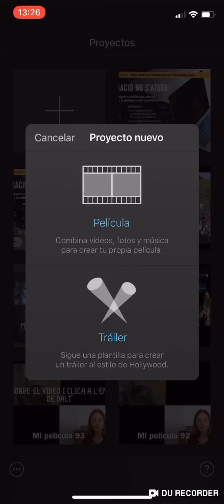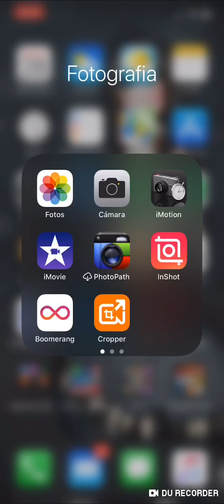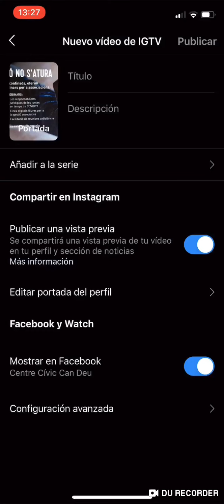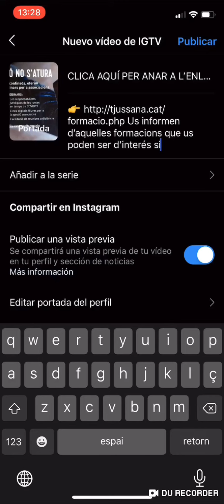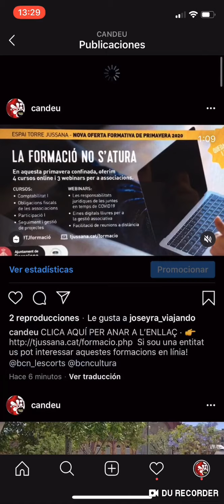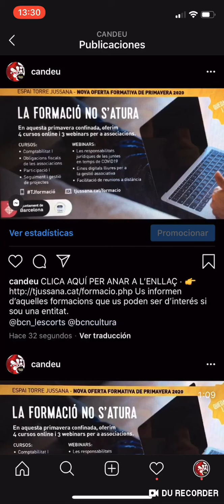Tutorial insertar links a instagram que funcionin